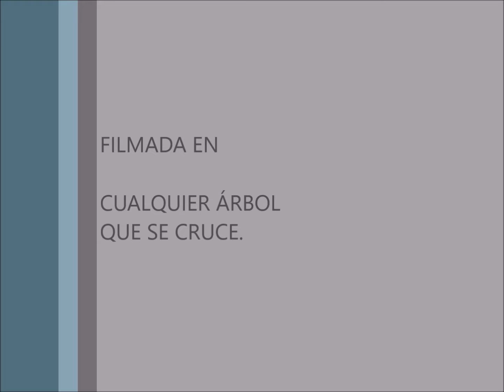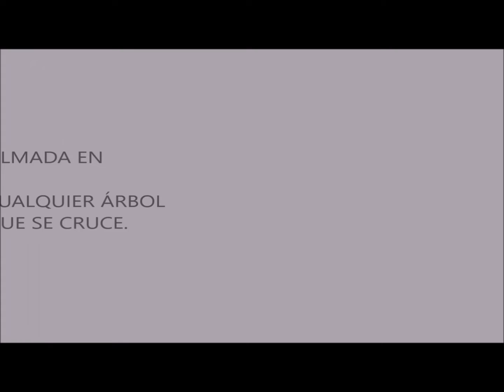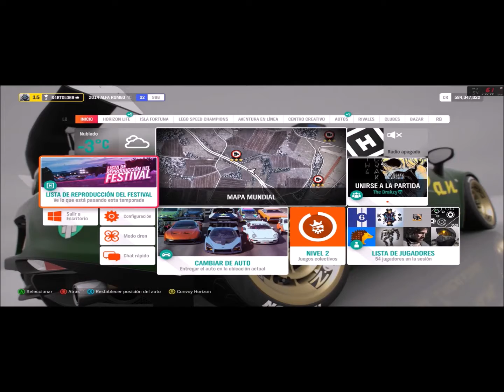Forza Horizon 4. Invierno. Prueba semanal 3 de 7. CARNADA DE CLICKS.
Hola, hola, hola chicos.
Me dice la brujita Tamara que también salude a las Princesitas.
Hola, hola y hola Princesitas.

Trabajo hecho.
Que vamos a hacer la tercera prueba semanal, llamada CARNADA DE CLICKS.
Nos piden algo muy fácil y podemos convertirlo en un jueguecito. O no.
Vosotros veréis.
Piden que consigamos tres estrellas en zonas de habilidad PR. Es decir, Zonas de Velocidad, Trampas de Velocidad, Señales de Peligro o Zona de Derrapes.
Podéis hacer las que queráis, en el lugar que queráis y con el coche que queráis.

Yo he querido pijear, como siempre, hacer un juego dentro del juego y he usado coches diseñados por mí, por desgracia para ellos, con motivos policíacos pero mis coches policía son coches gamberros, ya lo sabéis.
También he seguido pijeando porque he decidido hacer una estrella en cada lugar PR al que he ido y como solo eran tres, pues no he ido a alguna Zona de Derrapes.

A ver chicos y princesitas.
Quisiera hacer esta noche a las 11, hora española una subasta de coches al mínimo precio.
Si tenéis activada la campanita supongo que os avisará Youtube y si no, y véis este vídeo, aprovechad y la activáis.
Esperaré un ratillo a ver si va entrando gente, charlaremos mientras, si estamos algunos y bueno, si no entra nadie, lo dejaremos para otra ocasión.
No es seguro, sé que es sábado y la gente sale, solo es para hacer una prueba y vosotros, en comentarios, me podréis ir diciendo a qué horas y días, os parece bien, más o menos, que haga alguna subasta.
Intentaré que os venga bien a la mayoría porque a todos no creo que sea posible.

SAludetes sabátidos carnavaleros pintando lluvia pero poca, no sea que se ahogue algún mosquito.